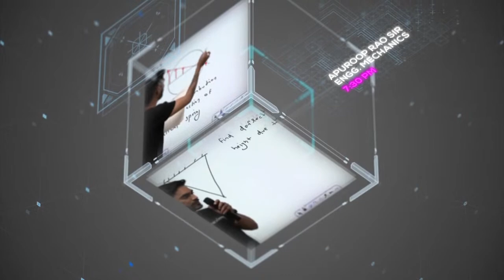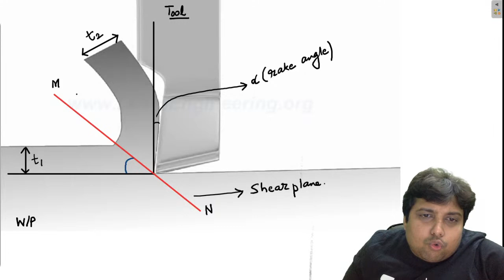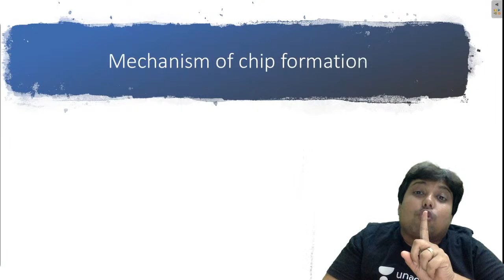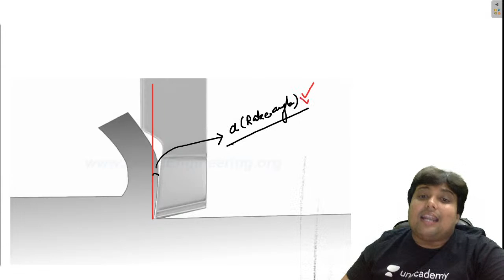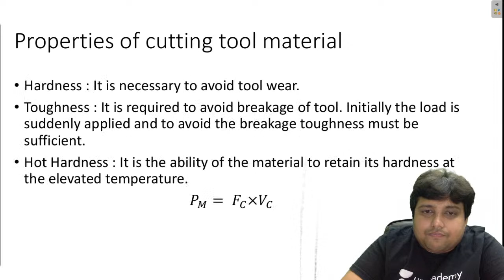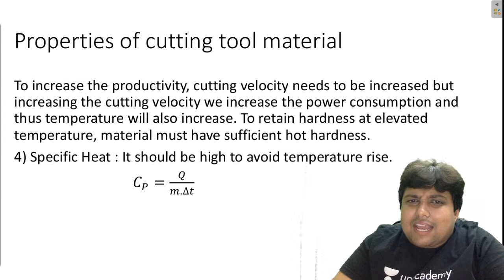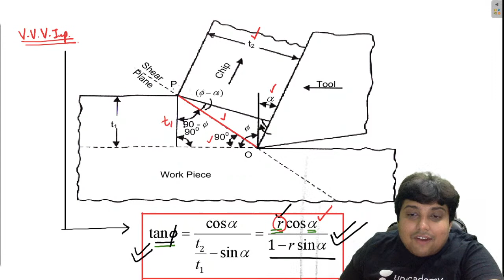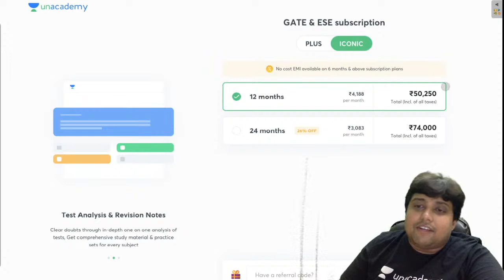Cutting Velocities and Shear Angle | L : 17| MANUFACTURING | GATE/ESE 2022 | Manish Sir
This lecture is for all  Mechanical  Students, preparing for the Gate  Exam. TOOL LIFE AND FAILURE  From Manufacturing is covered in this lecture by Manish Sir.

1. One Subscription, Unlimited Access
2. Learn from your favorite teacher
3. Real-time interaction with the teacher
4. You can ask doubts in the live class
5. Limited students
6. Download the videos & watch offline